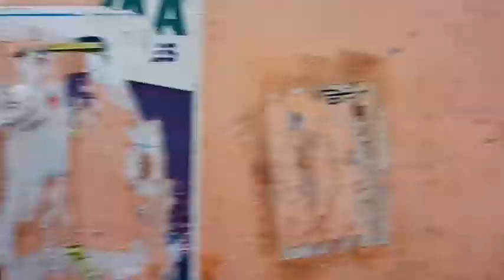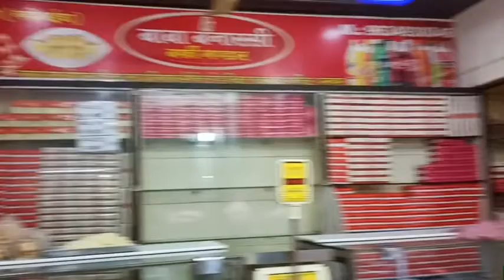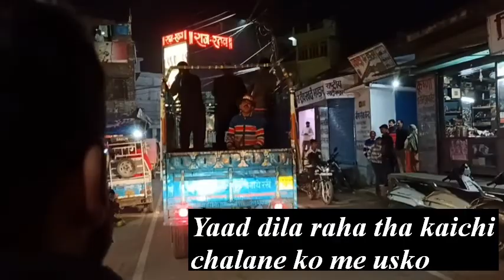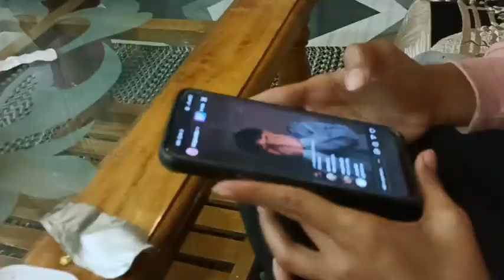Puranpur ki Mithai aur Driver ki Pitai ❤️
❤️Cement road ke Rajinder ki kachodi toh nikli awesome ❤️ Aur Mithai hi dumdaari thi  ❤️
❤️Halaki bus Walon ko maarna nahi chahiye tha lekin kisi ki galti road par kisi ki jaan bhi le sakti hai ❤️

❤️Go visit Sir Prateek  Badola's channels :-